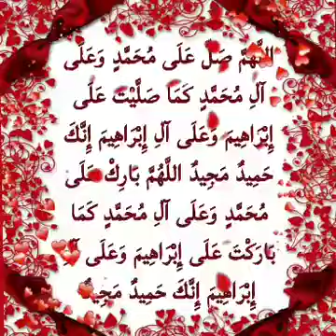Durood e Ibrahim || Durood Sharif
Durood Sharif